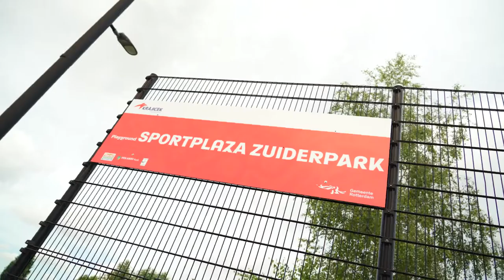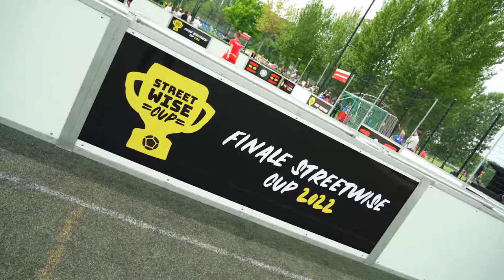After movie Streetwise Cup finals 2022!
🎥 At the finals of the Streetwise Cup in Rotterdam, the kids’ skills were captured by FC Straat! Check out the after movie for a perfect recap of the event.

The Streetwise Cup is a tournament of which the pre-rounds were played at Krajicek Foundations‘s playgrounds and our Cruyff Courts. Here it’s not just about football but also about respect and equality. See you next year!